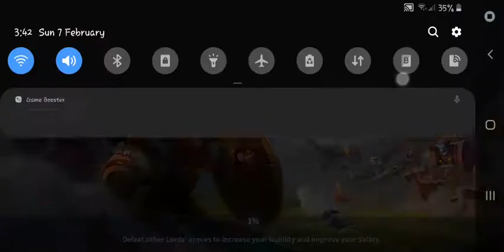Infinity Kingdom Game Gameplay Walkthrough Part 1 | (IOS - Android)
Conquer the city, discover the Infinity! Infinity Kingdom is a cartoon-style mmo strategy game. As a resourceful lord, you must defend the land of Norheim against the evil gnomes while protecting yourself from other invading players!

Three years ago, the gnomes shattered the northern line of defense, led their mechanical army into the fray. Thousands of cities fall and the fate of human kind hangs in the balance. Now Immortals are gathering under your banner. The greatest ones in history are now ready to lead your fearsome troops into battle! Lords! Would you able to repel enemies and restore peace to this scarred land?

Help! Them Gnomes are wreaking havoc!
You have finally arrived, my Lord! Our territory is in dire situation! The Gnomes have ransacked our cities like a plague of locusts, and our people desperately need your help! The alchemists are ready to help us restore the City, so that the people can come to seek refuge. Rebuild the city, grow faster, build faster, train faster, and then put it all on the line against those enemies!

Immortals Assemble!
There are more than 50 powerful Immortals from various civilizations ready to the aid of humanity. The Sage Council grants you the supreme right to summon the Immortals at the Hall of Immortals via Philosopher's Stone. With their immensely powerful abilities, Immortals will fight for your cause. Cleopatra, Julius Caesar, Merlin, Robin Hood…Your troops have been assembled! They are ready to fight for you to expel enemies, save the world...or complete a PVE campaign!

Epic Dragons Awaken!
7 types of elements dragons dwell in a mysterious dragon cave, and only the bravest warriors could awaken them. Are you excited to claim an epic dragon egg, hatch it and watch the hatchling grow? Raise them well and they will turn into fierce fighters！Assign your dragon with the same as the element Immortals, and the exclusive Buffs of elemental unit will be activated for you in battles!

Sharpen your strategies, customized your perfect team!
Elemental Unit in battles seems like invincible, but remember the best combinations are yet to be found! Think over all attributes and elemental buffs your units cover, assign powerful Immortals with dragon, take over your enemies in battlefield, and show them who is the king!

Ruins Exploration: Reveal pieces of Norheim's history！
A number of Ruins will be scattered across the World Map. Dispatch your scouts to investigate them to gain Stele Shards, which can be used in your territory's Monuments to reveal pieces of Norheim's history. A boundless of rewards also awaits in your exciting adventure!